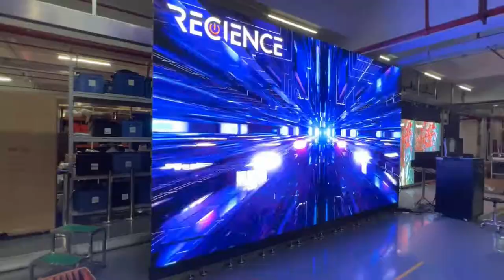[Recience][VQ Series]HD Outdoor TV | VQ250d | 4800*2700mm | 1920*1080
HD Outdoor TV, with high brightness, high IP rate and low consumption, made by VQ250d